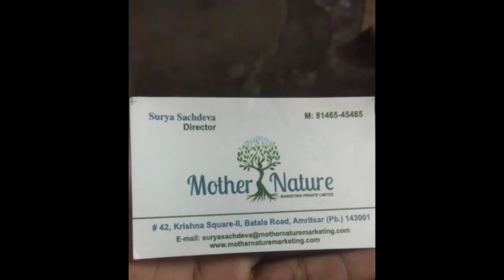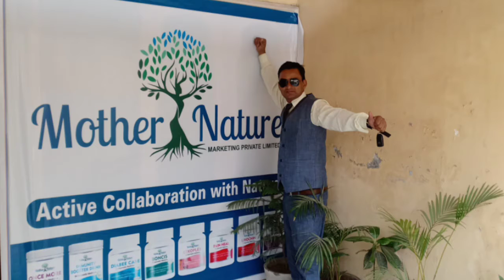network marketing ki jindagi ki nai purni yade ///ajaykumarmathur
network marketing ki jindagi ki nai purni yade //
Network marketing
Mlm business
Mom office
Mom best product
Success seems to be connected with action. Successful people keep moving. They make mistakes, but they don't quit.

If you want to get success in Network Marketing Industry then EVEDA HEALTHCARE PVT LTD. is the best company now.

For North India
Please contact on :
Network University
Mr. Ajay Kumar Mathur
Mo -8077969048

For West Bengal, Orissa, Jharkhand, Bihar, Tamilnadu, Andhrapradesh, Telangana and Assam
Team Uddan
Mr. Omprakash Mishra,
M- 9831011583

अगर आप नेटवर्क मार्केटिंग व्यापार में सफलता पाना चाहते है तो Eveda Healthcare pvt ltd कंपनी आपके लिए एक अच्छा अवसर ले के आई है।अभी संपर्क करे और पूरी जानकारी लें हमारे टॉप लीडर्स से।